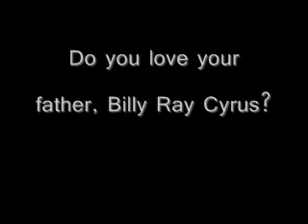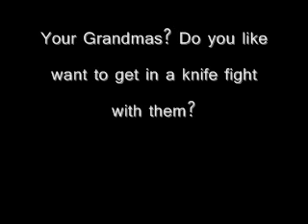Fake Miley Cyrus interview